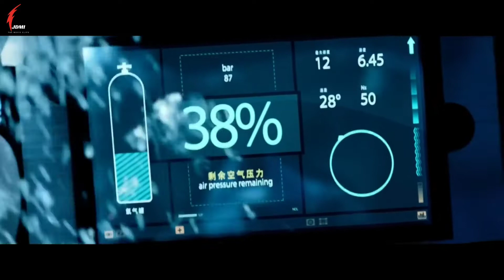THE MEG(2018) | MEG CAGE SCENE | JDMI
This is our Channel Links

Follow social media for more updates
INSATGRAM: